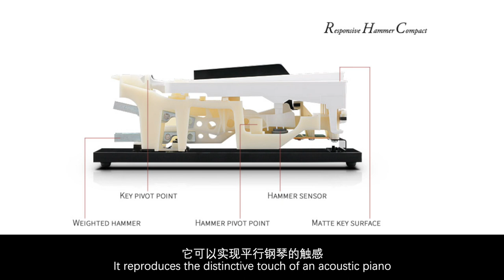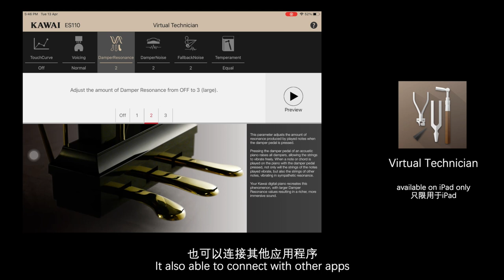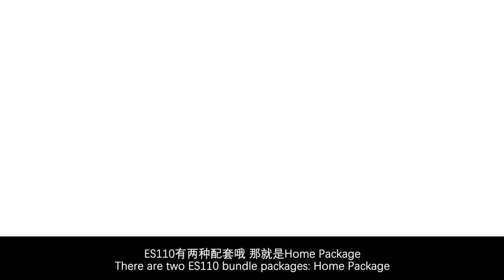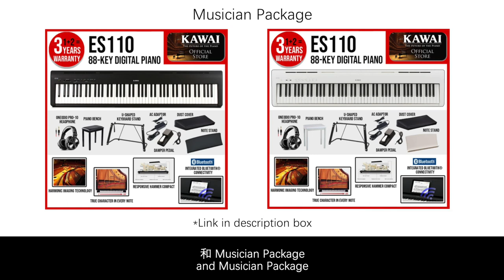Kawai ES110 电子钢琴 - 经济实惠又便携式的钢琴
备受推崇的ES系列令人印象深刻，超便携的ES110具有新紧凑型键盘操作Responsive Hammer Compact，先进科技Harmonic Imaging 88键钢琴采样以及内置的Bluetooth®连接能力，可在演出时提供演奏型三角钢琴手感和音色。你可以用非常实惠的价格得到它！

1. 全新紧凑型RHC键盘 Brand new Responsive Hammer Compact keyboard action
2. 全88键采样 Kawai EX音乐会三角钢琴音色 Kawai EX concert grand piano sounds, full 88-key sampling
3. 19种音色， 音色叠加和键盘分割模式，100中鼓套声
    19 sounds, Dual & Split playing modes, 100 drum rhythms
4. 集成蓝牙®MIDI无线传输技术 Integrated Bluetooth 4.0 wireless technology
5. 极致便携，机身重量仅12公斤 Ultra-portable, sturdy chassis weighing just 12.0 kg

About us:
“Birth”

Location:
Petaling Utama,
46150 Petaling Jaya,
Selangor

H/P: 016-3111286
Operation Hours:
Monday-Thursday 10am-730pm
Friday-Saturday 10am-7pm
Sunday 10am-6pm